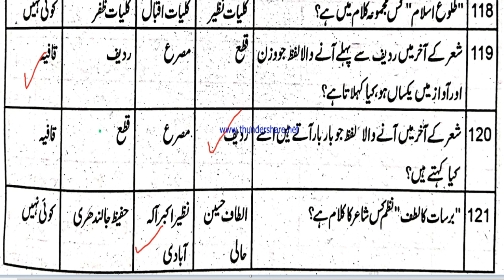|Urdu (اردو) mcqs ||PPSC Mcqs||fpsc mcqs||kpsc mcqs||NTS Mcqs||CSS MCQS | @Education With Maqsood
This video will help you to prepare PSC of Lecturers ,Subject Specialist and also for all kinds of PSC such as FPSC ,KPSC ,PPSC ,AJKPSC . It will also help you for preparation of CSS. It is very important for the preparation of NTS. It is  very suitable for any type of Senior general line teacher ,Senior Elementary Teacher and Junior teachers. This include questions from CSS old papers mcqs ,Nts and senior teachers old papers Mcqs . This video will include the most important questions related to Urdu .It will help in the preparation of any paper which contains Urdu  Questions.